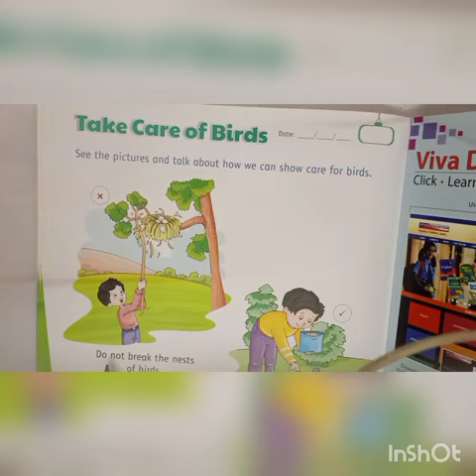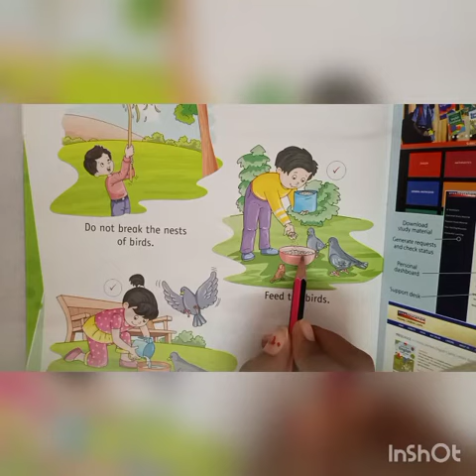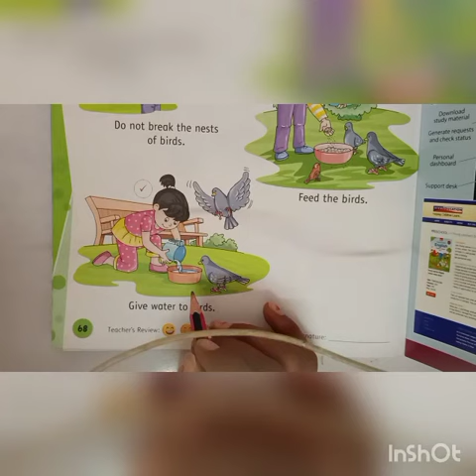Nursery Book 6 EVS Take care of Bird's